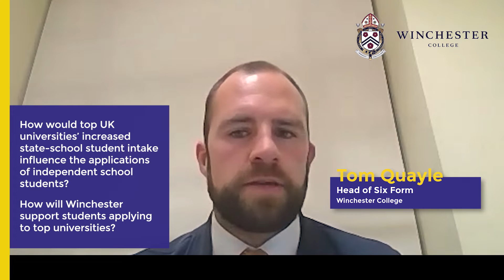Hear Directly From Top UK Boarding School Heads: Winchester College